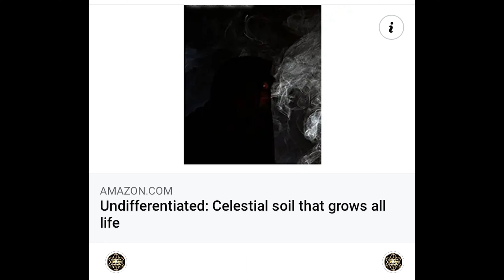Undifferentiated: Celestial soil that grows all life